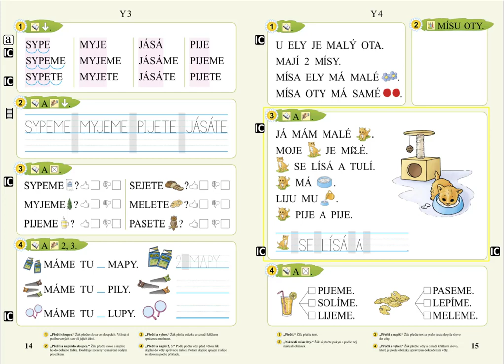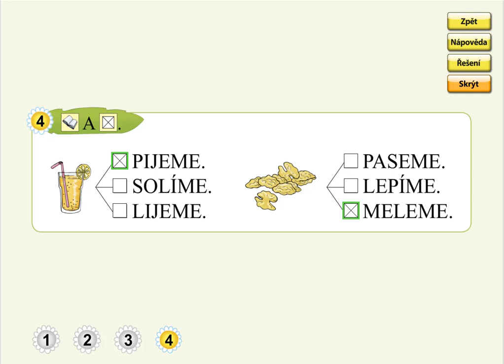Písmeno Y (význam slov), SLABIKÁŘ 1, str. 15, cv.4